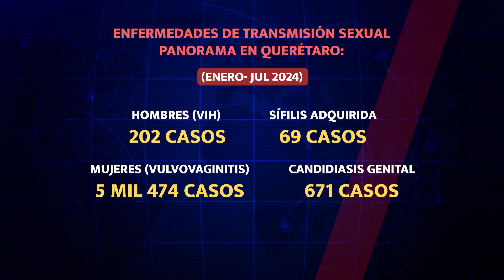ENFERMEDADES DE TRANSMISIÓN SEXUAL; PANORAMA EN QUERÉTARO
Las Enfermedades de Transmisión Sexual (ETS) son infecciones que se propagan principalmente a través del contacto sexual sin protección y pueden afectar a ambos sexos, variando desde infecciones menores hasta afecciones graves.